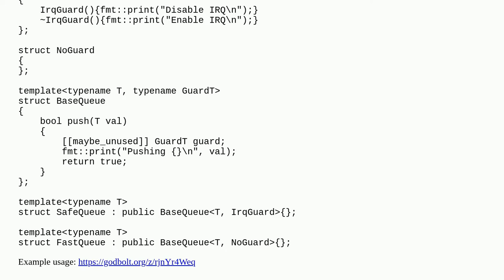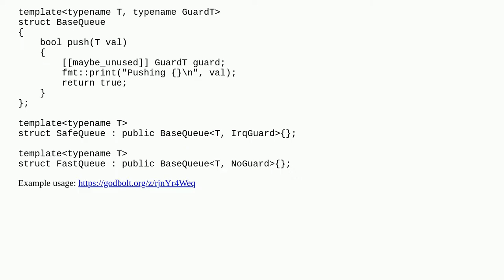C++ behavior as a template argument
A special thanks goes out to the community

  design-patterns c++ templates